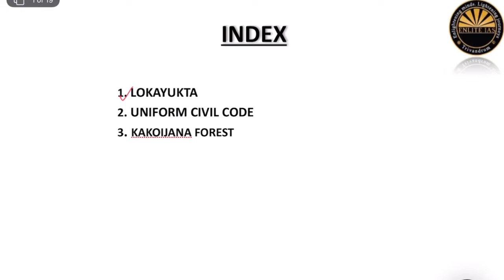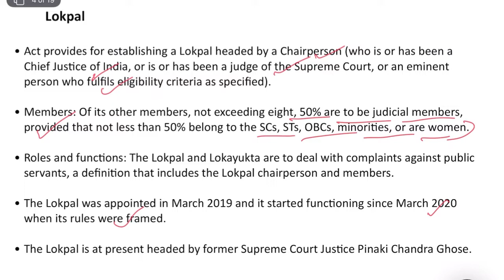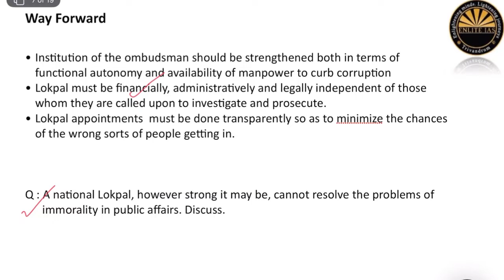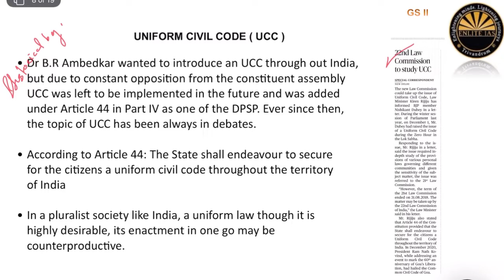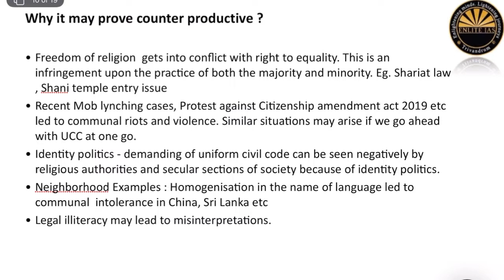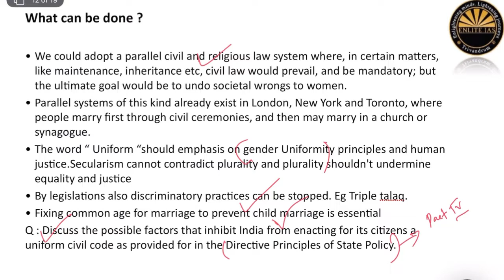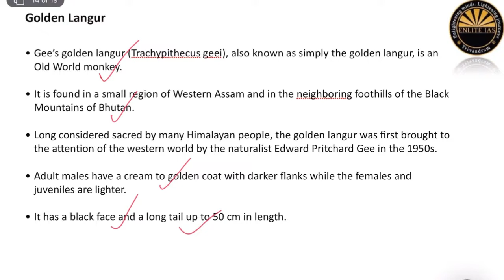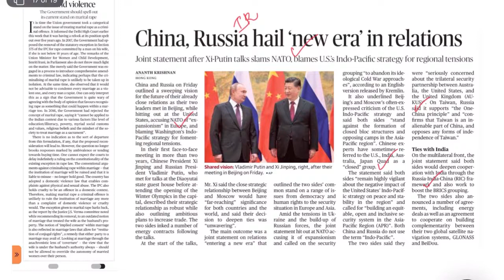ENbreezEN February 5 ( Lokayukta, Lokayukta, Golden langur )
Today's Highlights :-

1. Lokayukta
2. Uniform Civil code
3. Golden langur